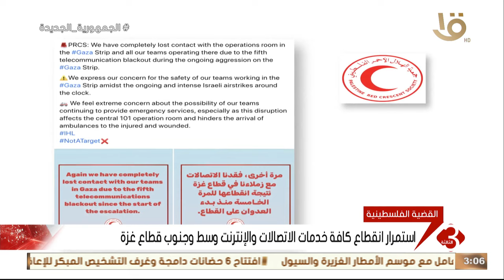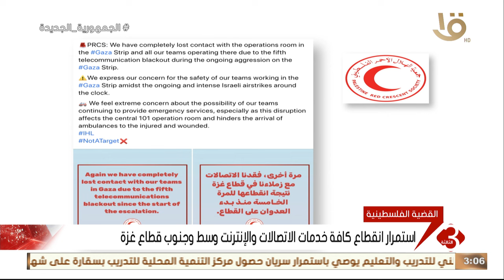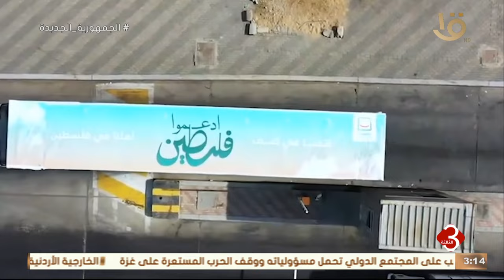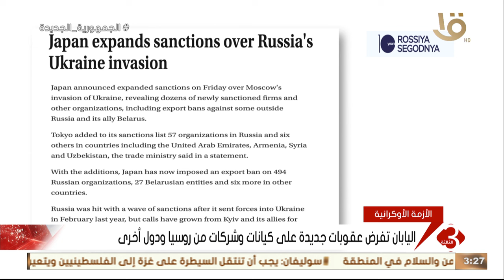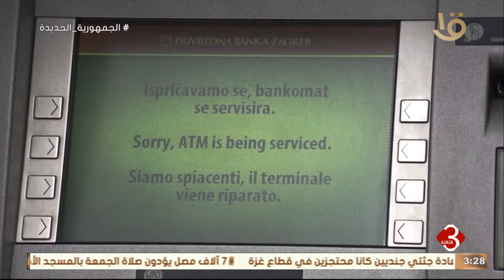أهم الأخبار السياسية والاقتصادية محليا وعالميا .. وحلقة 15-12-2023